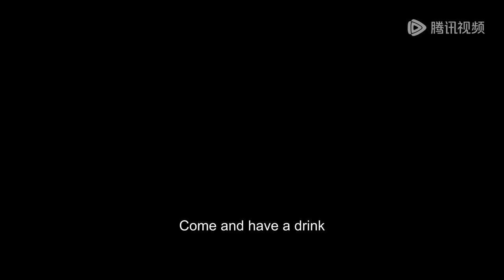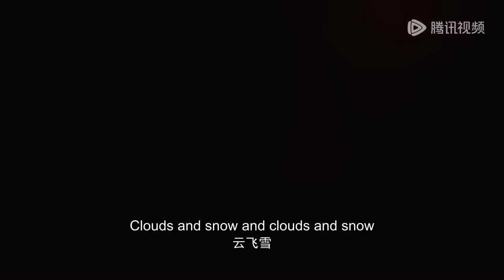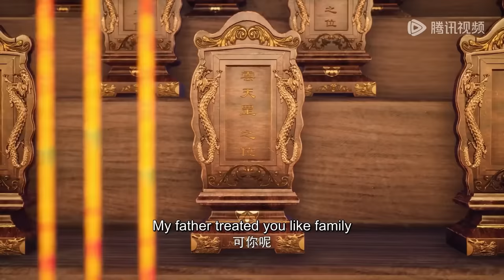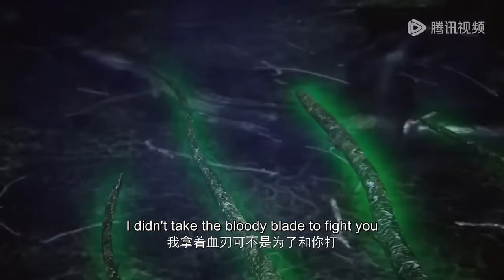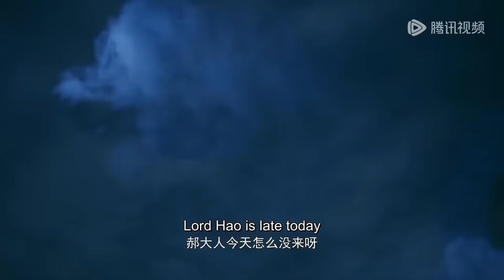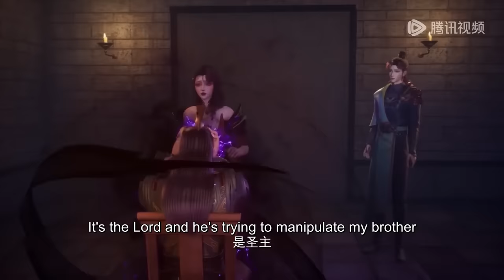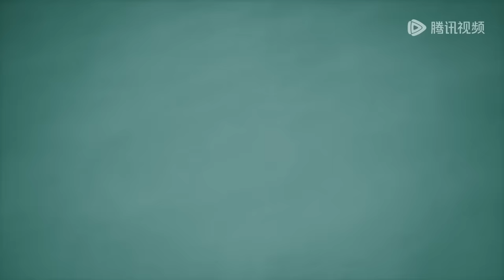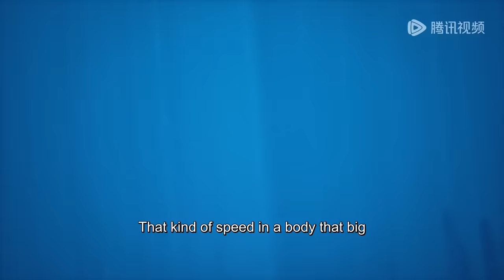✨Lord of Planets EP 01 - EP 40 Full Version [MULTI SUB]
【Synopsis】Yun Fei Xue's father, Yun Tiangang, and his brother, Yun Fei Shan, were tragically assassinated eight years ago during a mission to escort a dragon vein. Only the young Yun Feixue is left in the Yun family’s bloodline, and Yun Feixue is also mysterious. Parasitized by power, that power unexpectedly merged with Yun Feixue, and transformed into a phantom exactly like him. The phantom was parasitized in Yun Feixue's consciousness, and he was always ready to accumulate power and devour his soul. Yun Feixue, who had just suppressed the phantom in his body, received the sad news of his father and brother's tragic death. He was idle in the dark, but behind his back he gathered an organization called "Shadow" to secretly investigate the mystery of the year.